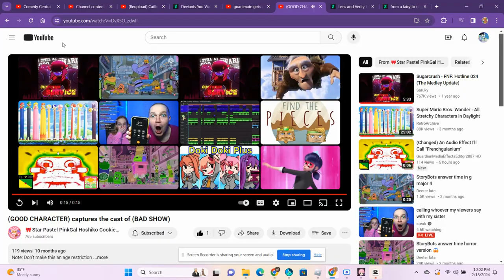Lens MCCracken captures the cast of Bloatlash, Fetish Party Precure And Anti Rubbadubber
We! Better Someone Having These As Their PFP And Backdrop